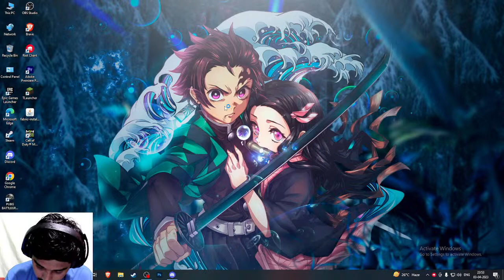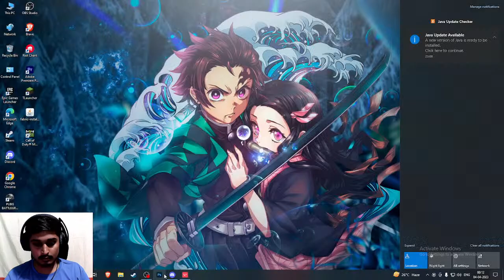LETS TRY VALORANT | DAY 1 | MORENO GAMING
Hello everyone !❤ MORENO YT here.

Do check out my regular live stream and show support there by liking my videos and dropping ure views in the comments section.